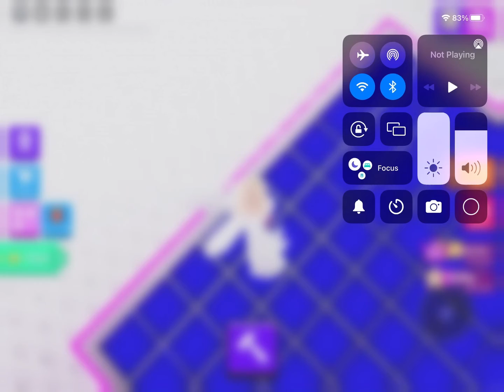happy performs: native